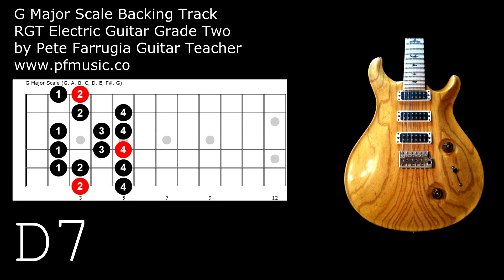Guitar Backing Track G Major Scale - Grade Two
A backing track to help guitarists learn to improvise using the G Major scale.

Click the following link for a PDF document containing details of the scale and the chord chart for this backing track

The chords and scale are taken from the RGT Electric Guitar Grade Two exam handbook, available

Click here for details of my teaching services and long career in music